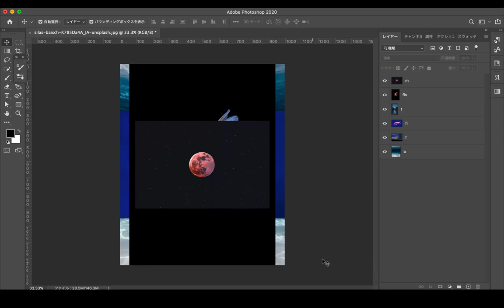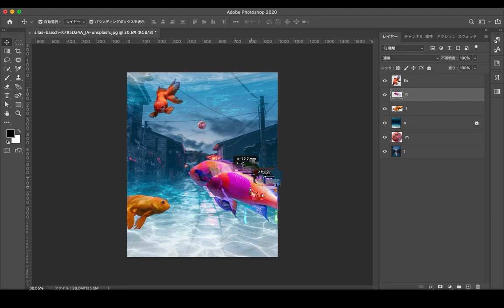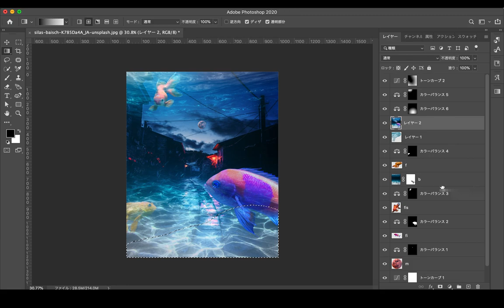コラージュ作成【Photoshop建築学生】-レタッチ動画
2022/07/09より応募フォームをオープン

○一言　割と簡単な工程で作ってます

今回はPhotoshopでコラージュ画像の作成風景を動画にしてみました
たまに趣味でコラージュを作ってます！

そんなに作り込んでないので完成度はアレですけど実際にレタッチするときの様子は、"こんな感じか〜"と、みていただけたらなと思います☺️
by もりもり

18時に動画アップしています。お楽しみに😊